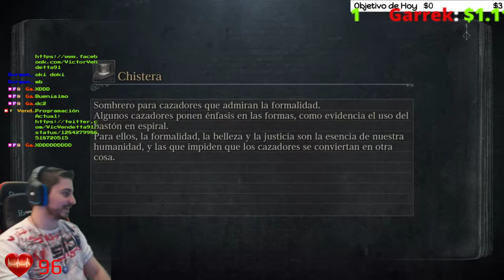💀BOSS Micolash, Huésped de la Pesadilla💀🕹️BLOODBORNE🕹️🔴No HP up + First Run🔴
Fuente: Wikipedia.